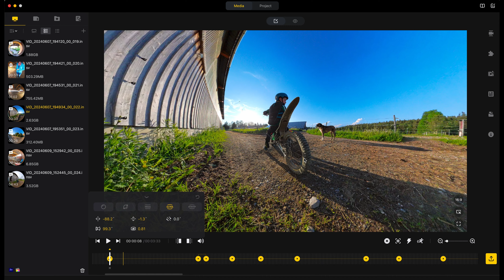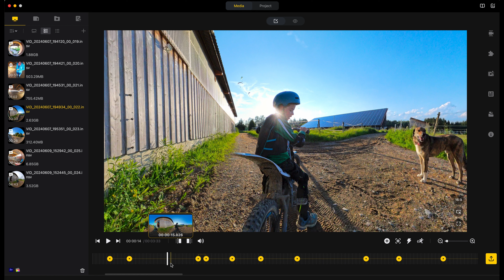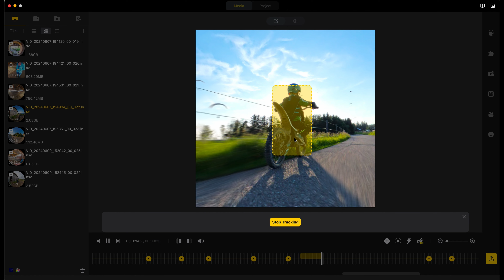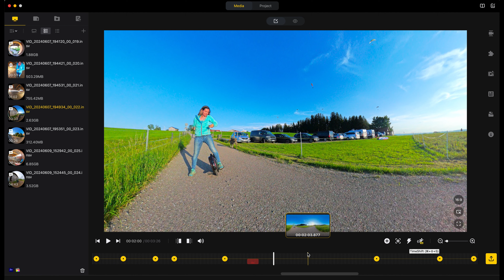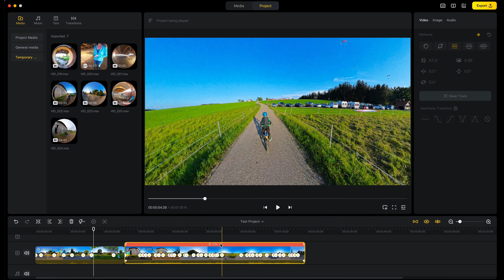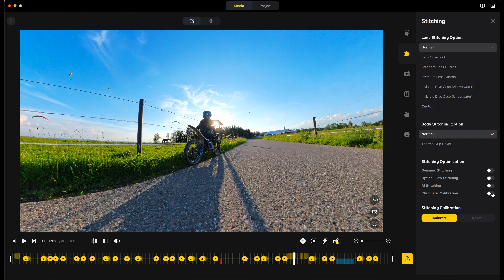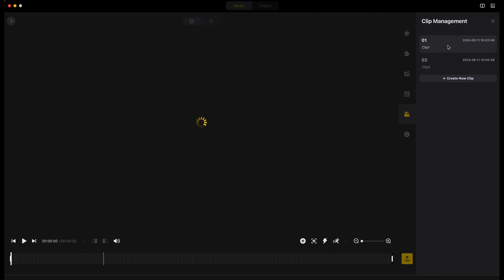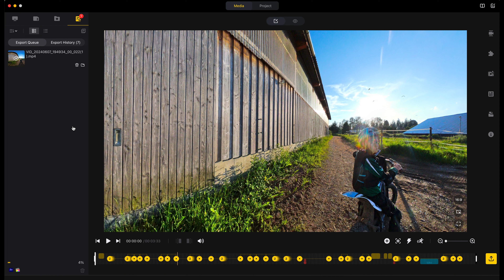INSTA360 Studio App für X3 X4 RS Go3 AcePro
INSTA360 hat eine Computer App INSTA360 Studio mit der du dein 360° Video bearbeiten kannst. Wie das genau geht, sage ich dir in diesem Video.

Objektive:
Sony 16-35mm GM

Bitte für Eintritt alle Fragen beantworten.